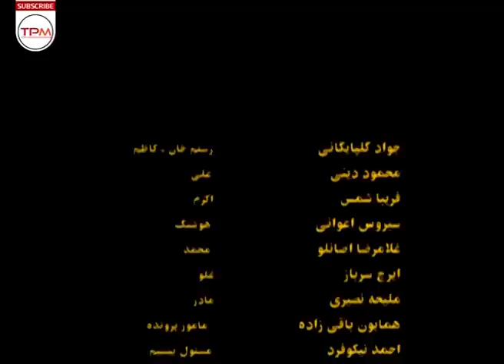فیلم سینمایی ایرانی ارثیه از مجموعه آئینه عبرت - Khastgari Film Irani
سریال آینه عبرت، پنج نوجوان پسر با افکار خاص خود به دلیل مشکلاتی که در خانواده‌هایشان داشتند تصمیم می‌گیرند از خانه‌هایشان فرار کنند اما در این سفر، حوادث ناگوار و غیرمنتظره‌ای برای آنها ‌رخ می‌دهد و باعث می‌شود بازگشتشان به سوی خانوادههایشان دشوار شود…
خلاصه فیلم سینمایی ایرانی ارثیه از مجموعه آئینه عبرت 👆
فیلم سینمایی ایرانی ارثیه از مجموعه آئینه عبرت - Khastgari Film Irani - قسمت آخر
About Serial Irani Part 1
The mirror of the mirror, five boys with their own thoughts, decide to escape from their homes because of the problems they had in their families, but in this journey, events occur for them and make their return to their families ...
درباره فیلم ایرانی ارثیه ایرانی آئینه عبرت
معرفی سریال : سریال آینه عبرت نام یک سریال تلویزیونی که سری اول آن طی سالهای 1367 تا 1368 و فصل دوم آن همدر سال 1370 توسط محسن شامحمدی نویسندگی و کارگردانی شد.این مجموعه دو شخصیت داشت که شخصیت آتقی را جواد گلپایگانی و شخصیت علی را محمود دینی بازی می کردند. به اعتقاد بسیاری هیچ کس نتوانسته به خوبی گلپایگانی نقش معتاد را بازی نماید.
سایر عوامل فیلم ایرانی ارثیه از مجموعه آئینه عبرت
کارگردان: محسن شامحمدی
نویسنده: محسن شامحمدی
تهیه‌کننده: محمود دینی، اصغر زائری
موضوع : اجتماعی
محصول کشور : ایران 1370
بازیگران فیلم ایرانی ارثیه از مجموعه آئینه عبرت
محمود دینی، جواد گلپایگانی، روح‌ انگیز مهتدی، گیتی معینی، عنایت‌ الله بخشی، سروش خلیلی، ملیحه نصیری، بهزاد رحیم‌ خانی، غلامرضا اصانلو، مهری ودادیان، رسول توکلی، حوریه خطیب زاده